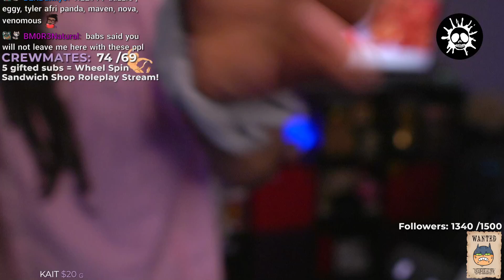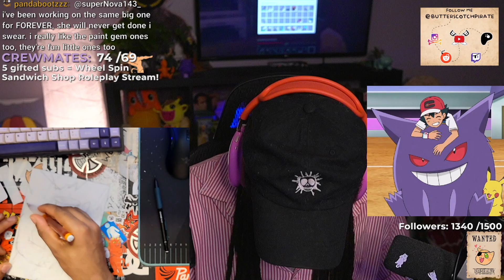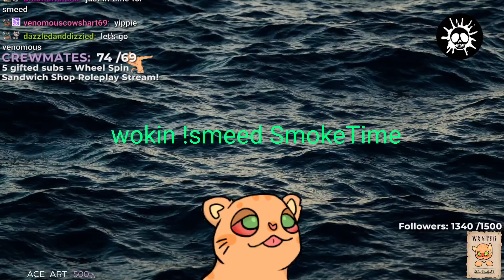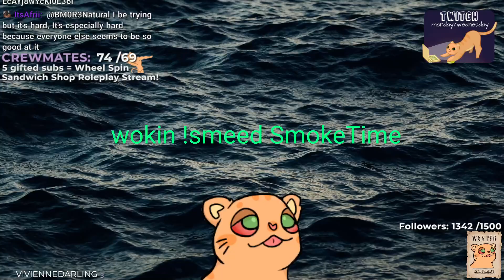maybe i'm just thinking out loud but... bork! | 6-24-2024 | ButterscotchPirate VODs